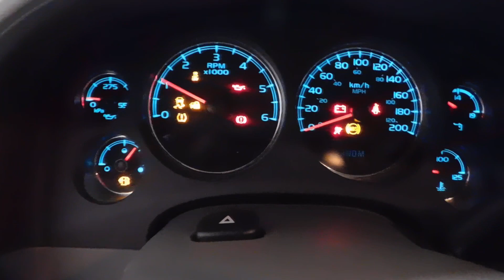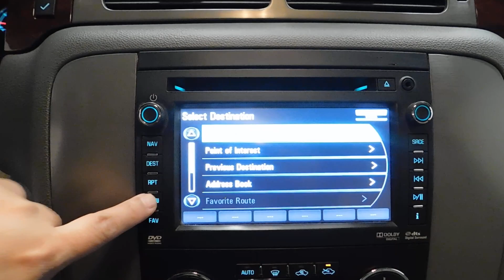32922A 2013 GMC Sierra 1500 SLT 4x4 | White | Stock # 32922A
Looking for a powerful and reliable pickup truck to tackle your toughest jobs? Look no further than this 2013 GMC Sierra 1500.

Powered by a 5.3-liter V8 engine that delivers an impressive 315 horsepower and 335 lb-ft of torque, this Sierra has the power you need to get the job done. And with four-wheel drive, it can handle any terrain with ease.

But this Sierra isn't just about power - it's also packed with premium features. And with advanced safety features like stability control and traction control, you can feel confident behind the wheel.

On the exterior, this Sierra has a sleek design with 17-inch alloy wheels, automatic headlights, and a chrome grille. Plus, with a towing capacity of up to 9,600 pounds, it's the perfect truck for all your hauling needs.

If you're looking for a pickup truck that can handle anything, this 2013 GMC Sierra 1500 is the perfect choice. Come test drive it today and see for yourself!